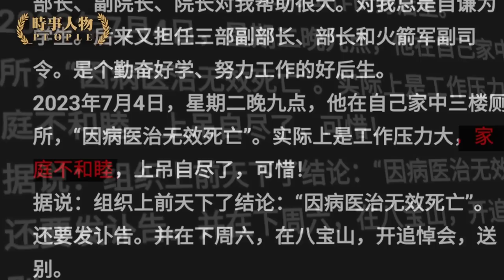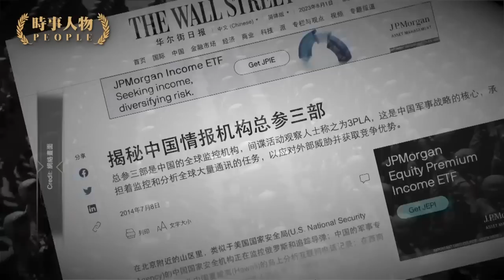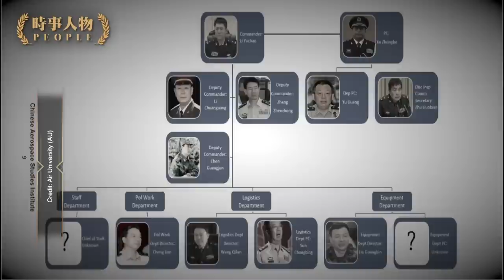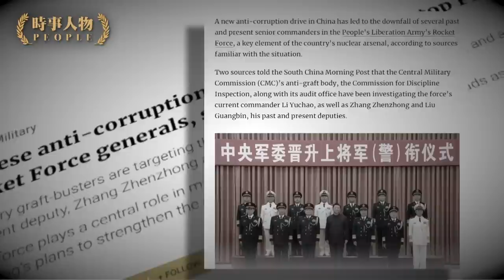前火箭軍副司令生前捲入洩密事件，中共導彈部隊在美國面前幾無秘密可言；死後留下重重謎團，自殺與被自殺傳聞四起。【時事人物|還原真相(粵）】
前火箭軍副司令吳國華生前曾當過中共特務頭子，地位顯赫，但他捲入火箭軍洩密事件。中共導彈部隊在美國面前幾無秘密可言。吳國華的死亡留下重重謎團，自殺與被自殺的傳聞四起。

發佈日期：2023年 8 月 5日
責任編輯：Alice